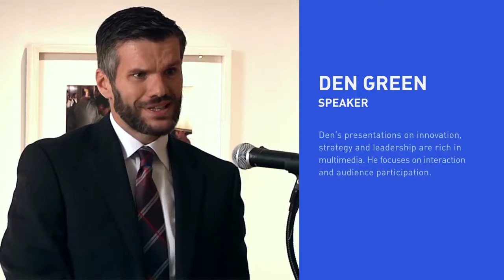Presentation 3 Render Event